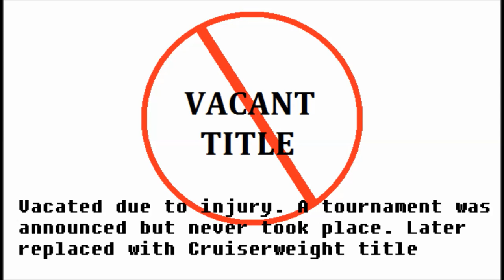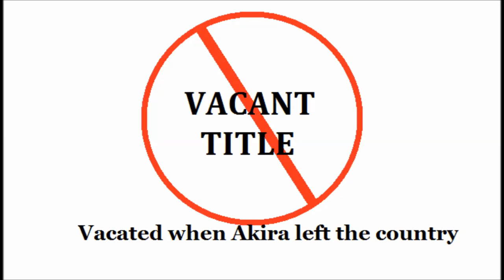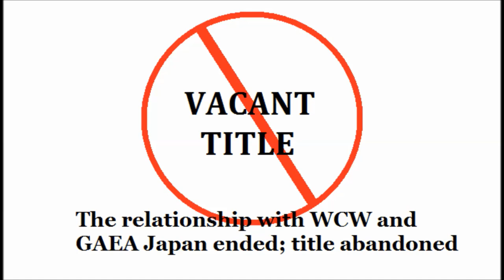Short-Lived Single Titles in WCW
WCW had many titles that just didn't last. From The Light Heavyweight Championship (that would later be revived as the cruiserweight championship) to the women's division. Here are four singles title that had few holders. No music added to avoid copyright